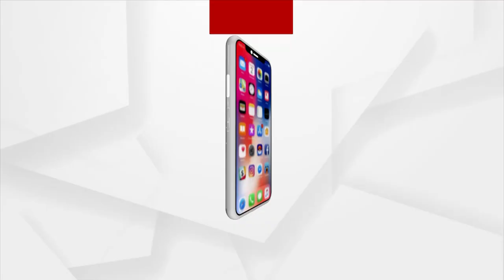ଶିକ୍ଷକ ଓ ଛାତ୍ରଙ୍କ ସହ କଥା ହେଲେ କେନ୍ଦ୍ରମନ୍ତ୍ରୀ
ସତ୍ୟବାଦୀ ଉଚ୍ଛ ବିଦ୍ୟାଳୟରେ ଶିକ୍ଷକ ଓ ଛାତ୍ରଙ୍କ ସହ କଥା ହେଲେ କେନ୍ଦ୍ର ଶିକ୍ଷାମନ୍ତ୍ରୀ ଧର୍ମେନ୍ଦ୍ର ପ୍ରଧାନ ରେଳମନ୍ତ୍ରୀ ଅଶ୍ବିନୀ ବୈଷ୍ଣବ।